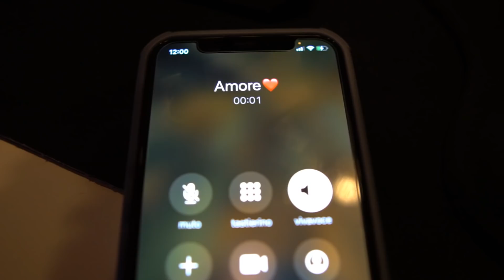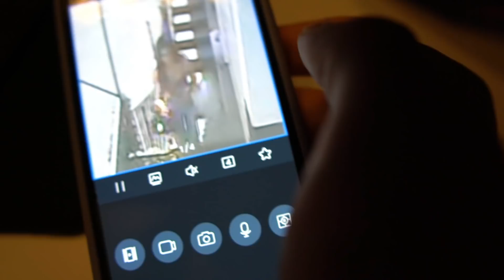HO REGALATO UN CUCCIOLO DI CANE alla MIA RAGAZZA!!😍 *la sua reazione*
Piccolo regalo alla mia ragazza: nuovo membro della famiglia!

J S T D R K ||  × B L A C K A D D I C T E D ×